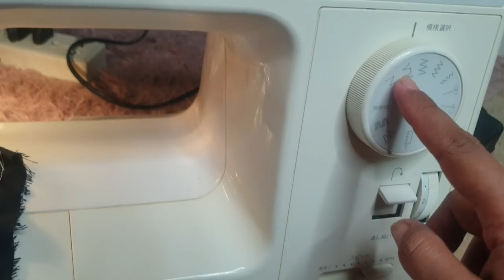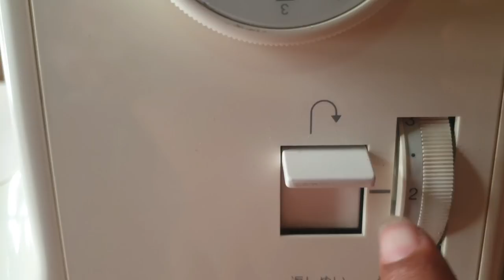My Imported Low Price, Multi Purpose Sewing Machine | peeko, kaaj, Over lock & Moti Peeko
Singer tradition sewing machine sample stitching , Singer japani machine say different Silayi , Designer stitching, Natasha waqas vlogs.